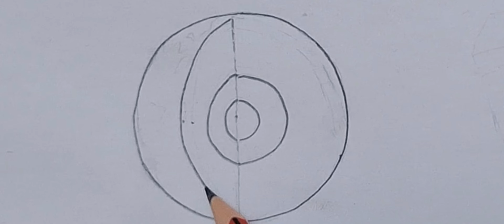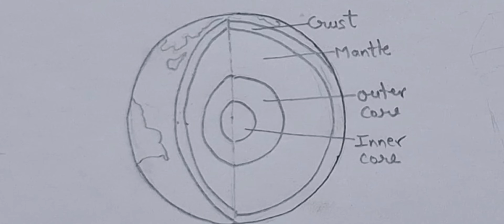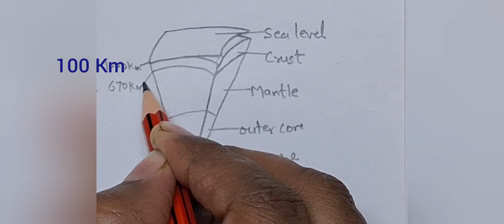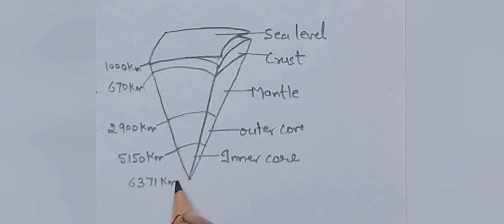Interior of the earth drawing class 7,Draw Interior of the earth easy,Interior of earth drawing easy